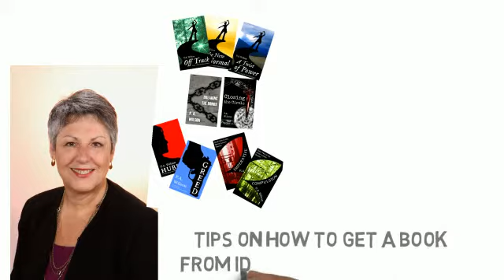how to become a writer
Want to know how to become a writer? It all starts with finding out what kind of writer you are. Use the link below to get a deep discount when you sign up at UDEMY.Com